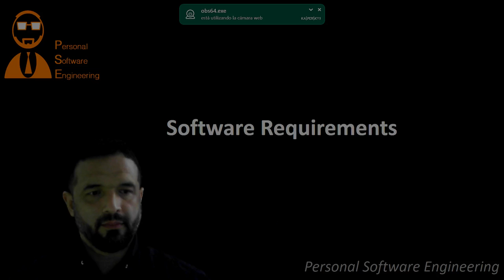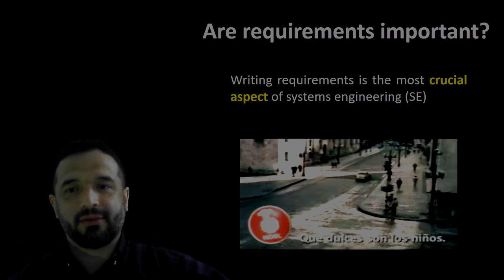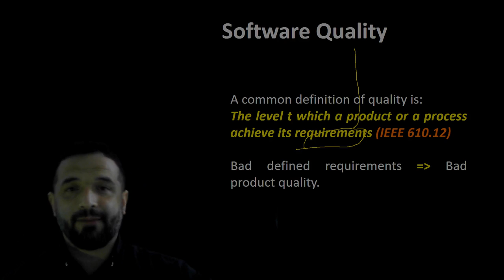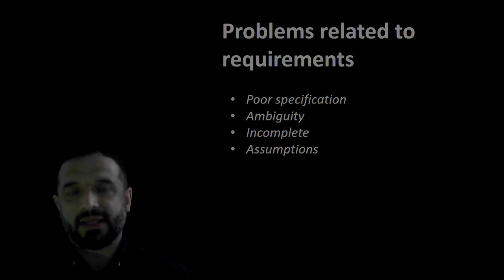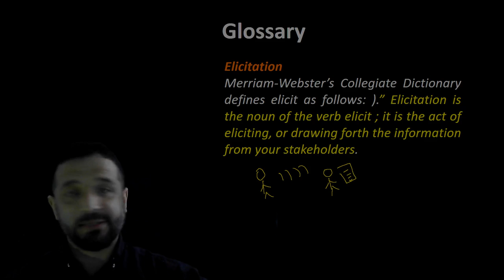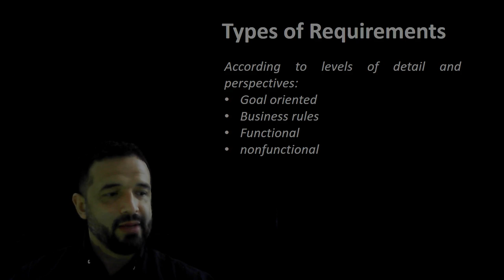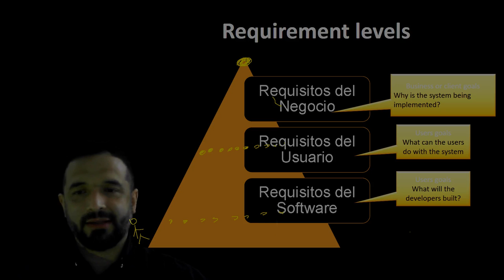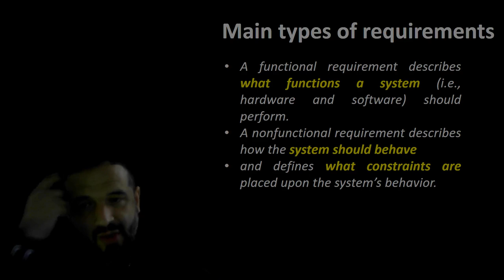Software Requirements (Introduction)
This video presents an overview about the relevance of the requirements in  Software development.